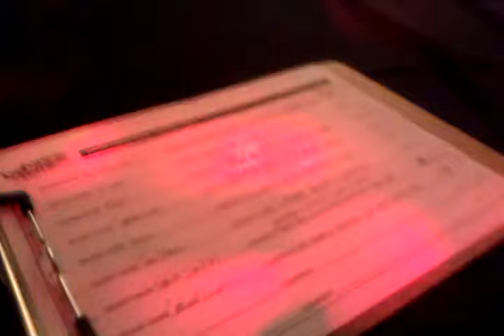KIDS TEACH ME HOW TO DOUGIE (DANCE)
I got to be a judge for a Talent Show called Before The Fame, and in between performaces, they let the kids came out of the audience to show us all How To Dougie. Turn up!